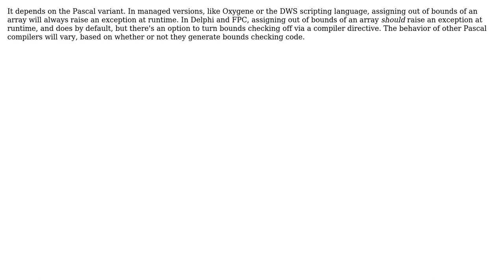Software Engineering: Subranges in Pascal (2 Solutions!!)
Software Engineering: Subranges in Pascal

With thanks & praise to God, and with thanks to the many people who have made this project possible! | Content (except music & images) licensed under CC BY-SA | Music | Images & others | With thanks to user veryfoolish user Mason Wheeler and the Stack Exchange Network Trademarks are property of their respective owners. You are responsible for your own actions.